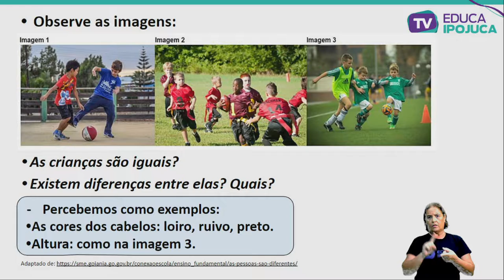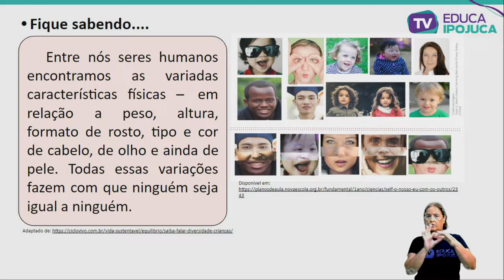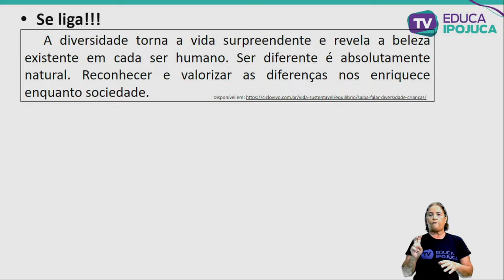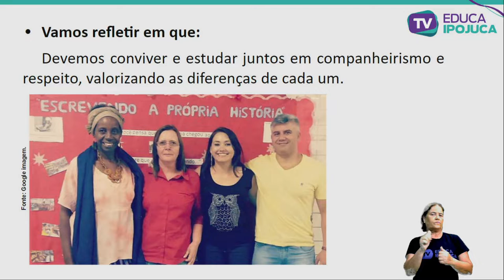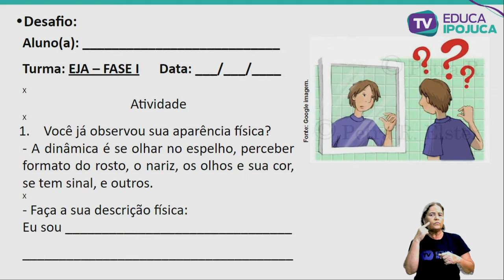CIÊNCIAS - EJA I - AULA Nº008 - DIFERENTES CARACTERISTICAS FÍSICA